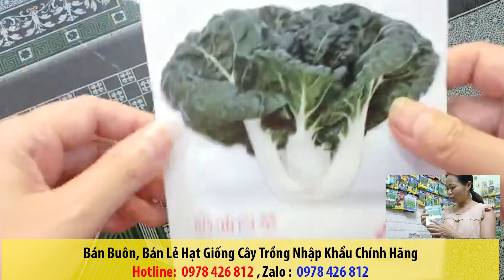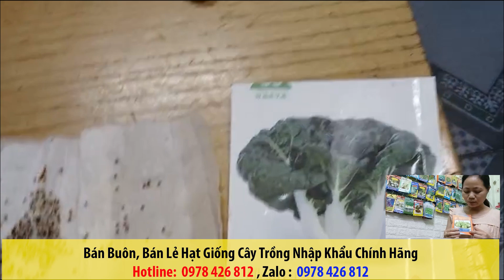Các bước ươm hạt giống rau cải bẹ trắng tỷ lệ nẩy mầm lên tới 99% cho người mới bắt đầu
Chào mừng các bạn đến với Hạt Giống Cây Trồng, kênh Youtube chia sẻ những kiến thức hạt giống cây trồng. Kênh chuyên hướng dẫn các bạn ươm hạt giống và Bán hạt giống cây các loại và chăm sóc cây trồng !
Nội dung trên chia sẻ những kiến thức hạt giống cây trồng. Kênh chuyên hướng dẫn các bạn ươm hạt giống và Bán hạt giống cây các loại và chăm sóc cây trồng !